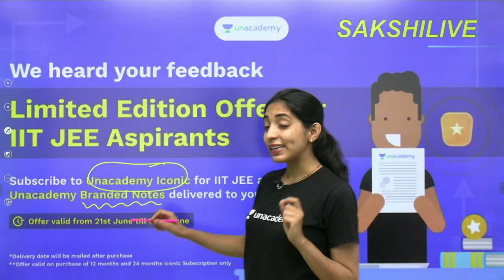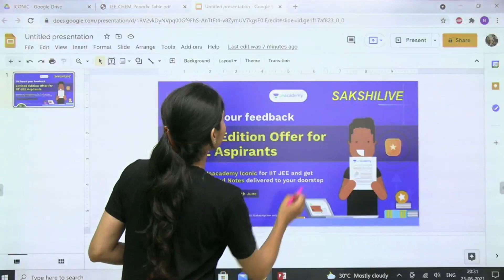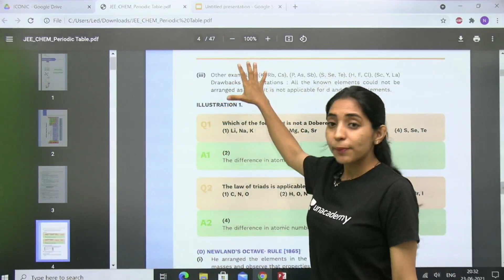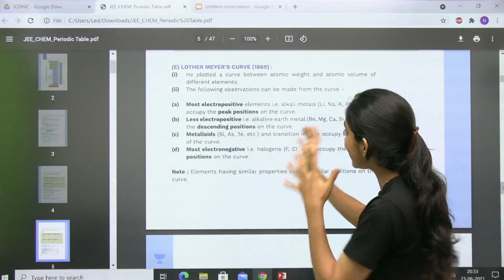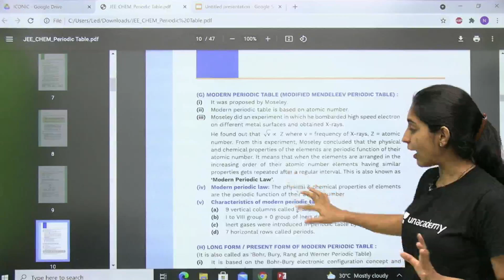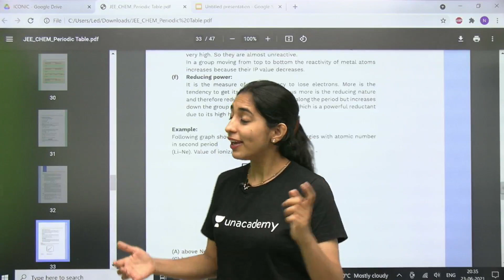Brand New Notes & Study Materials | Unacademy Atoms | Sakshi Ganotra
Welcome to Unacademy Atoms Channel, your one-stop solution for all JEE Exams India’s Top Educators will be teaching you daily on this channel. We will cover the entire syllabus, strategy, updates, and notifications which will help you to crack the JEE Mains and Advanced exams

During the live session, our Educators will be sharing a lot of Tips and Tricks to crack the exam. _ JEEaspirants who are preparing for their Exams will be benefited from this channel. Unacademy platform has the Best Educators from all over the country, who take live classes every day  ✔️

_ Sakshi Ganotra and other Top Educators take classes on Unacademy App.

Unacademy Subscription Benefits:
1. Learn from your favourite Educator
2. Dedicated DOUBT sessions
3. One Subscription, Unlimited Access
4. Real time interaction with Educators
5. You can ask doubts in live class
6. Limited students
7. Download the videos & watch offline

Get the JEE Iconic Advantage:
1. Personal Coach
2. Study Planner & Bi-weekly Reviews
3. Dedicated Doubt Clearing Space
4. Personalized Test Analysis
5. Study Booster Sessions
6. Preparatory Study Material
7. All the Unacademy Subscription Benefits